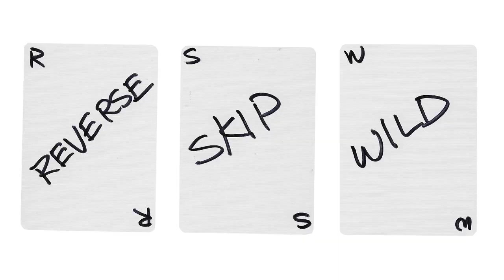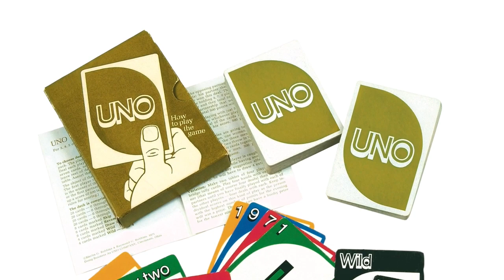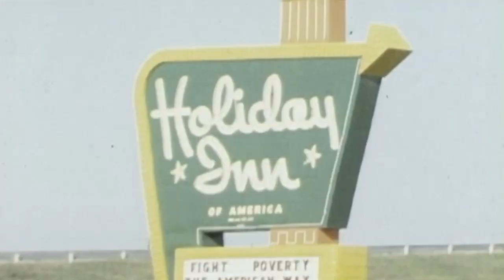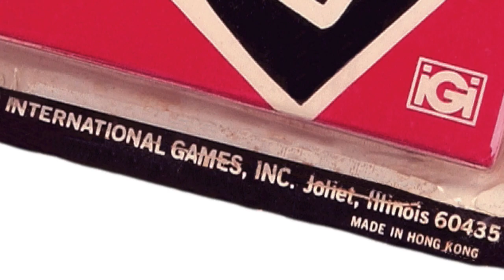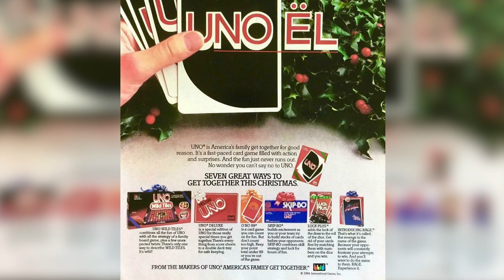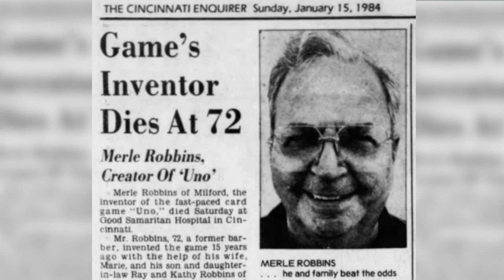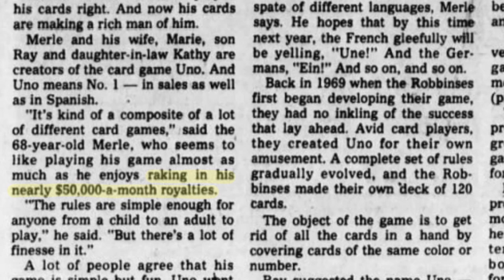A Cincinnati Barber Named Merle Robbins Invented Uno! | Where's the Fun from?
Cincinnati Barber Merle Robbins and his son Ray designed one of the most popular games in the world in Uno, and gave us so much fun and connection. This is their story.

My company gets a small percentage of sales to help us continue to provide exceptional content here and on other platforms:

UNO Family Card Game
UNO Attack
UNO Minimalista
UNO Premium 50th Anniversary Edition
Our Toyland film
My book, Timeless Toys

Credits:
Some movie footage courtesy of Prelinger Archives
Print ads and TV commercials from the The Playmakers collection
Uno is a registered trademark of Mattel
Kids and mom playing Uno courtesy of GoonSquadSarah on Flickr. Used under Creative Commons.
Woman holding up Uno cards courtesy of Marcello Testi on Flickr. Used under Creative Commons.
Photos of Merle and Ray Robbins courtesy of the Robbins Family
Photo of Ed Akeman courtesy of the Akeman family
Photos of Tezak Funeral Home, Lichty's Tavern and One Uno Circle building courtesy of Google Maps
Vonderhaas Market photo courtesy of Vonderhaas Market
All other photos courtesy of The Playmakers